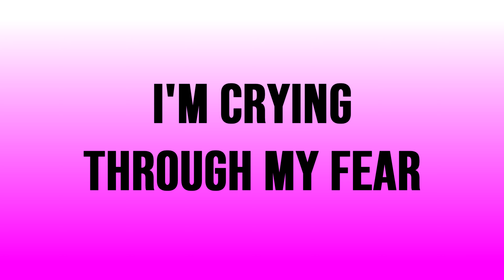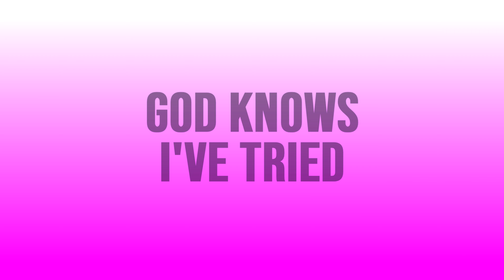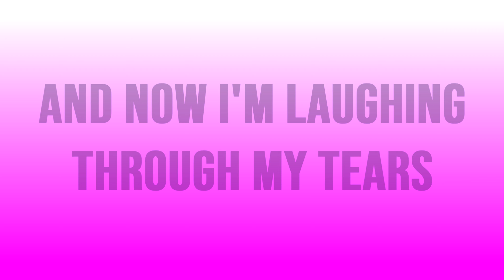Charlotte Lawrence- Jokes on You (Lyrics)